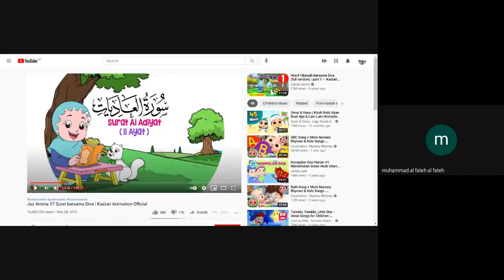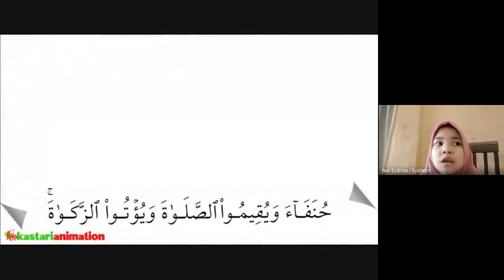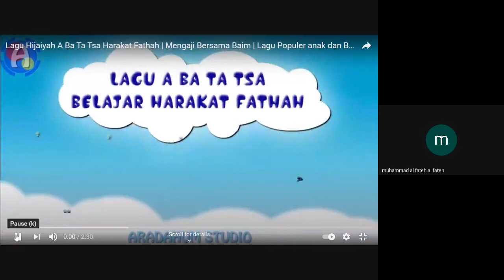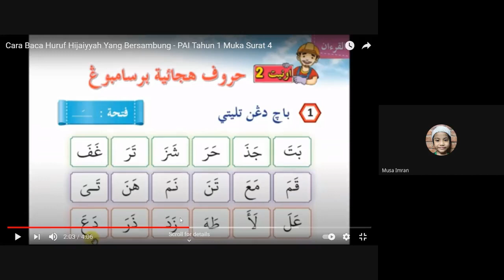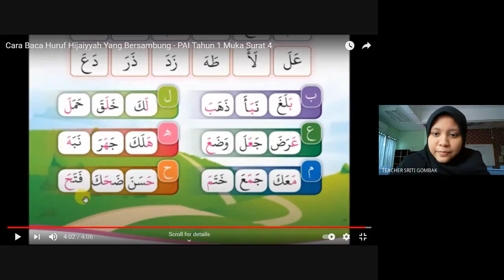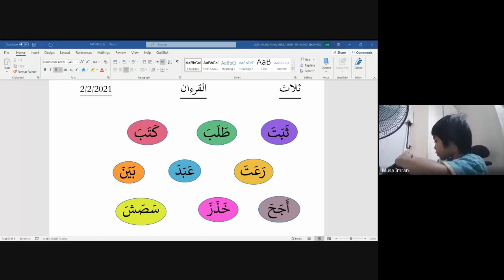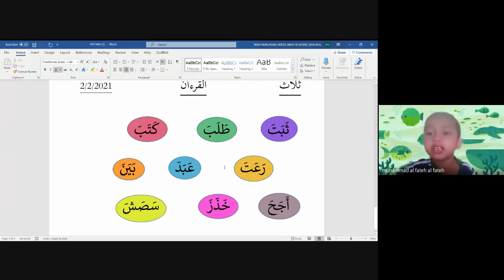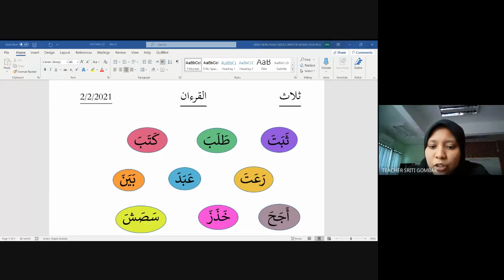2.1.2021 - 1F - Al Quran